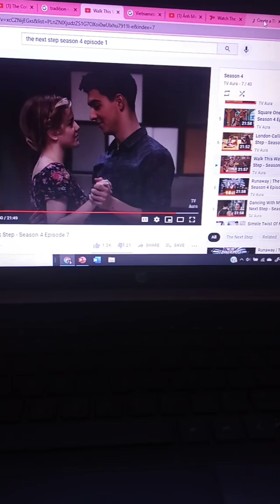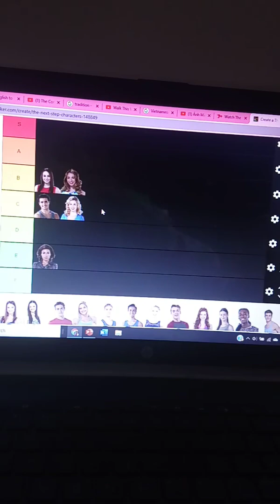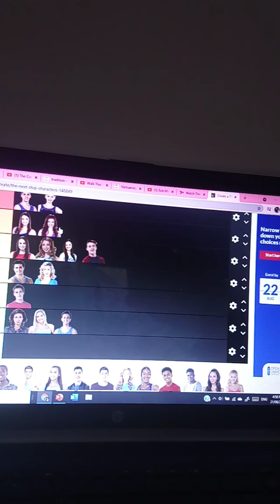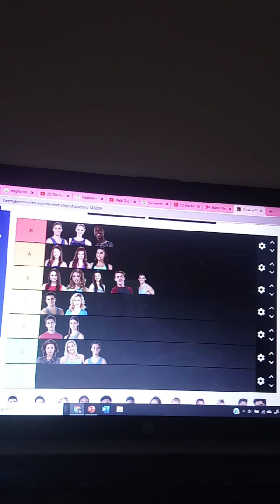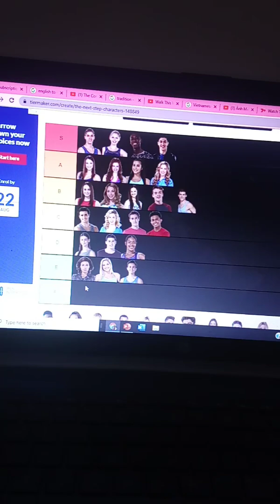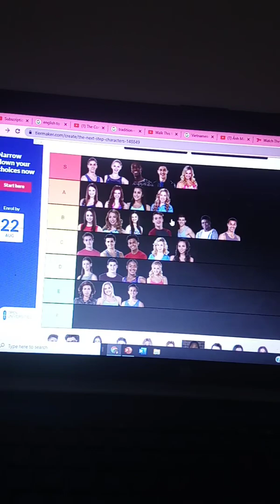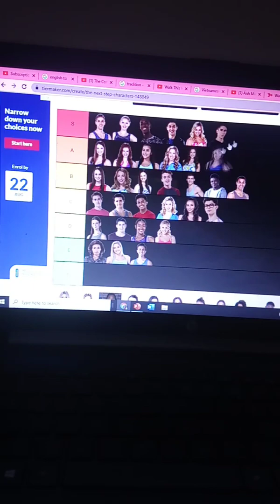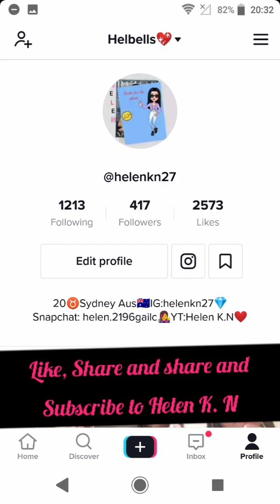Tier List of The Next Step❤️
Insa/Tiktok: helenkn27/@helenkn27
Tellonym: HNguyen19AGT